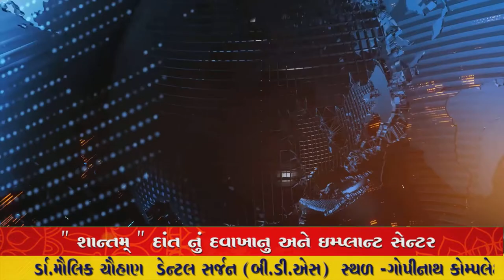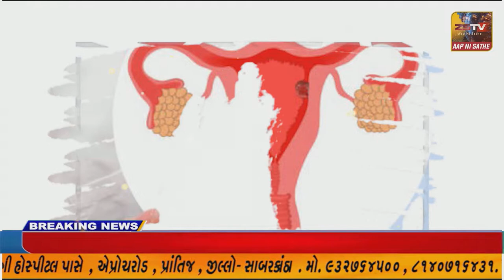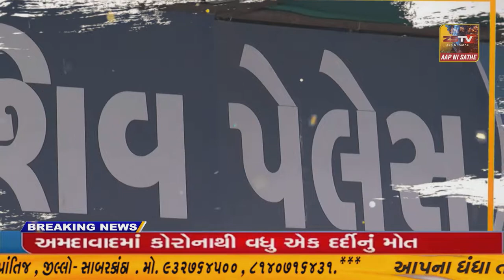SUPER​​​​​​FAST​​​​​ NEWS SUPER​​​​​​FAST​​​​​ NEWS#ZSTVNEWS//